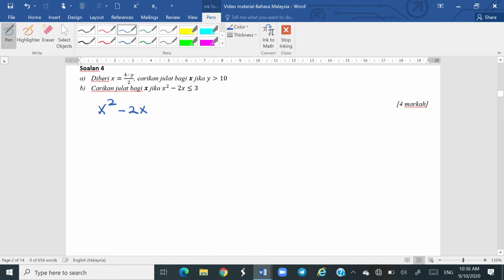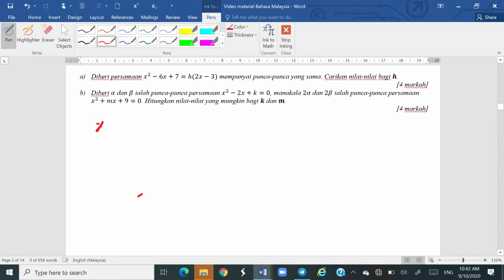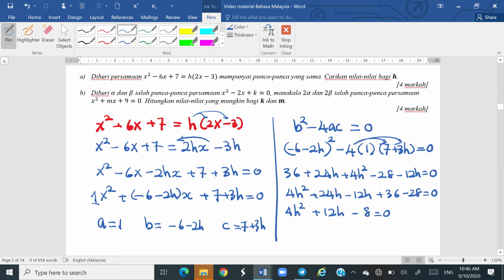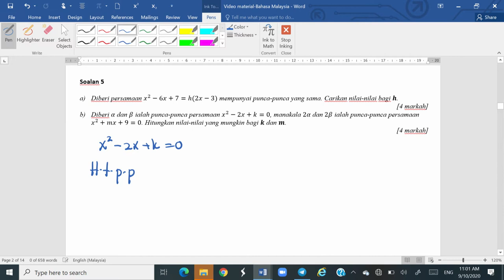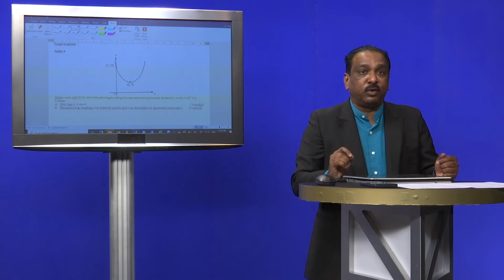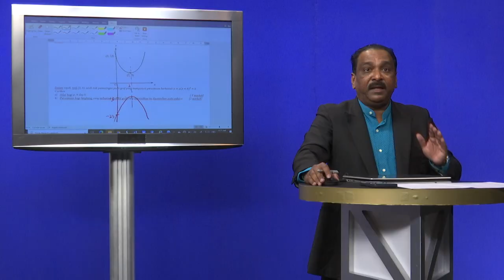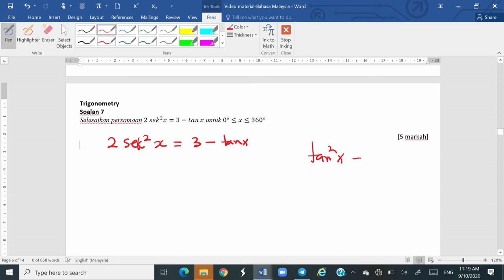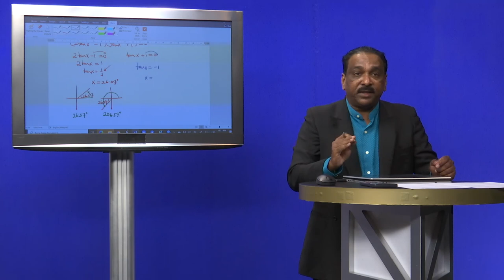SPM Masterclass: Teknik Menjawab Soalan SPM - Matematik Tambahan Bhgn 2